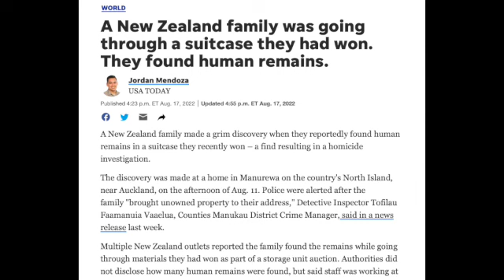Human remains found in suitcase bought at auction in New Zealand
Police in New Zealand are investigating after human remains were found among the contents of an abandoned storage unit that was won at auction.

A Manurewa family – who are not believed by authorities to be involved in the alleged crime – were shocked to discover human remains in a suitcase that was delivered to their house among the items they won.

"From our enquiries so far, we can advise the occupants of the address are not believed to be involved in the incident," the statement from police said.

New Zealand authorities are currently conduscing a "homicide investigation."